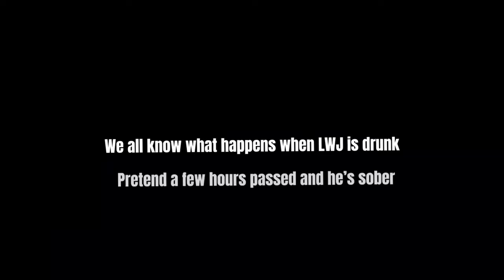Time left to live 💔 || MDZS || Meme || Angst || Read Description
I decided to make angst as my first video of 2023 🥺♥️